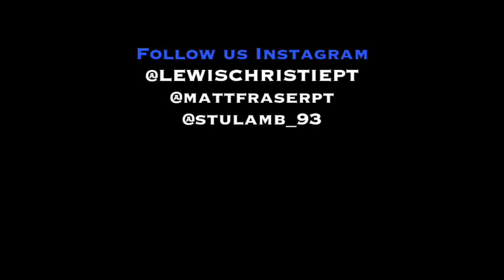LC PT Introduction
My first ever youtube video. This is with the intention of making this channel a Travel/Fitness Vlog.

This video was shot 2 weeks prior to uploading.

Red Lights - Tiesto
It Aint Me - Selena Gomez ft KYGO